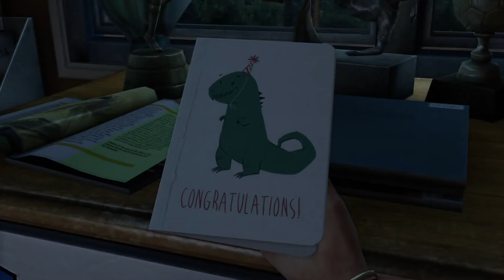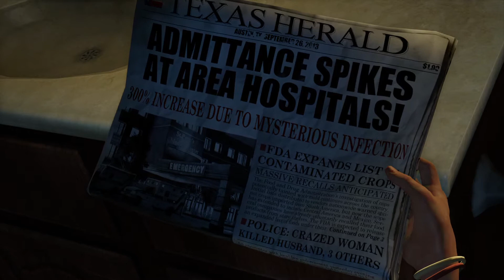＃1 【100円で買ったゲーム】～The Last of Us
The Last of Usパート1です。